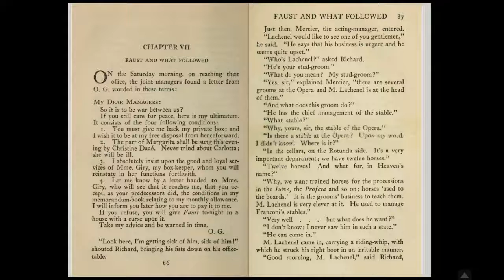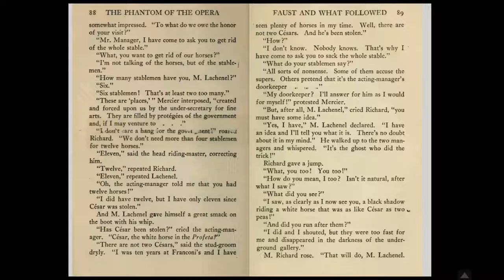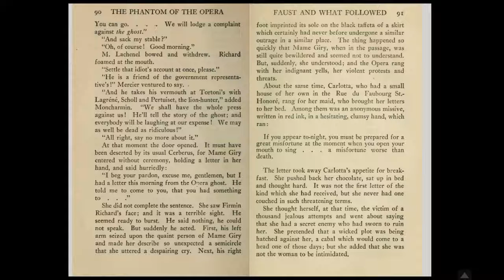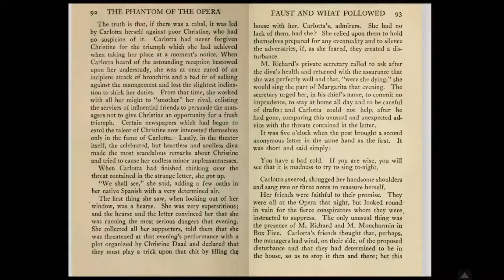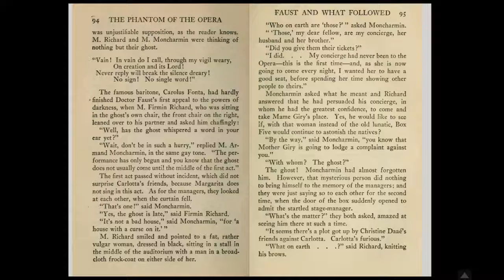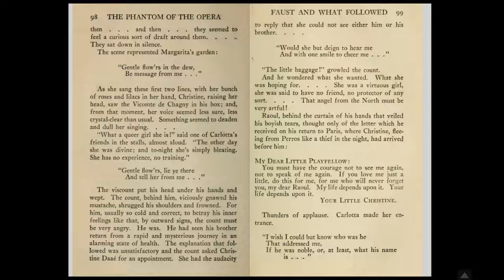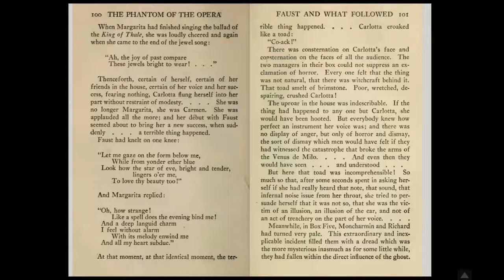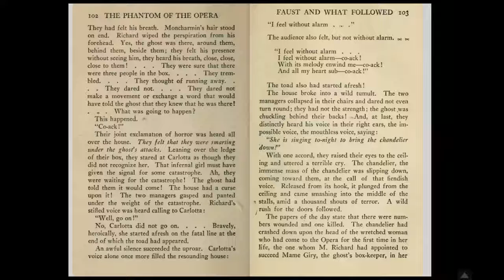Chapter Seven - Faust and What Followed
Katie reading chapter seven of The Phantom of the Opera by Gaston Leroux.